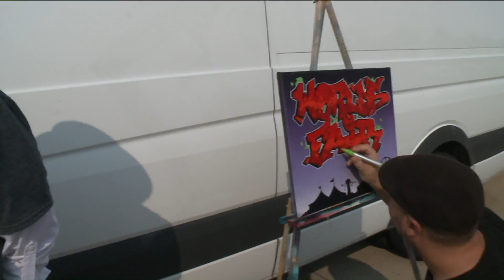FOX 2 9AM WORLD'S FARE HERITAGE FESTIVAL